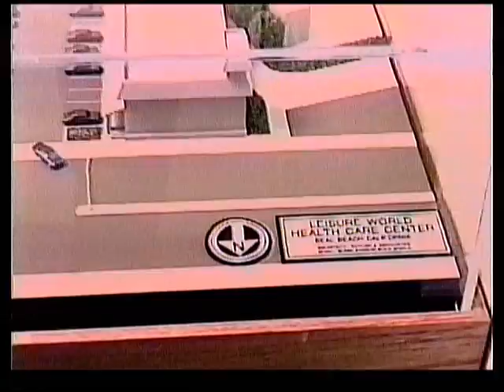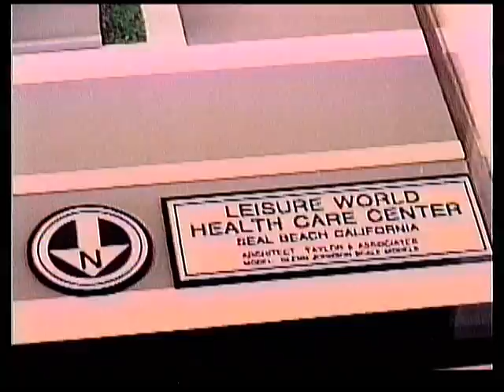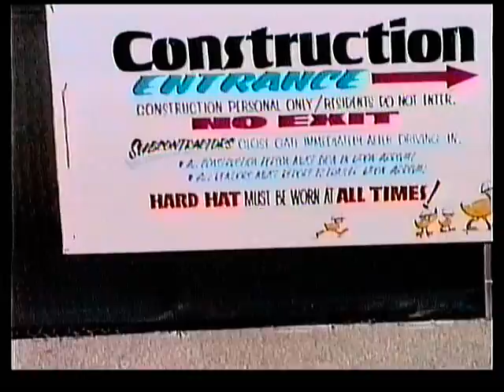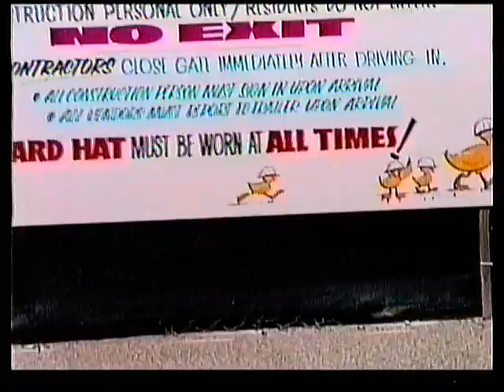1997-09-19 to 1999-06-25 Demolition and Construction LW Medical Center